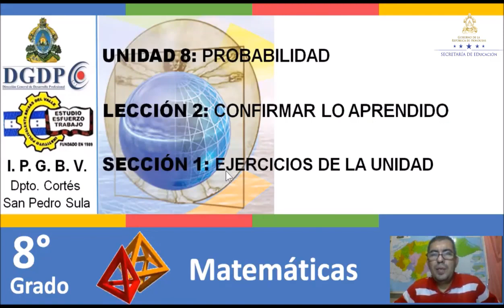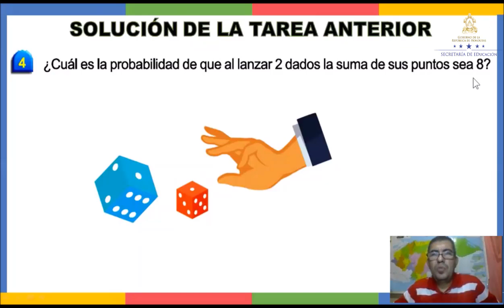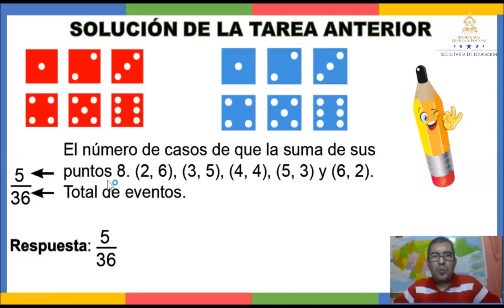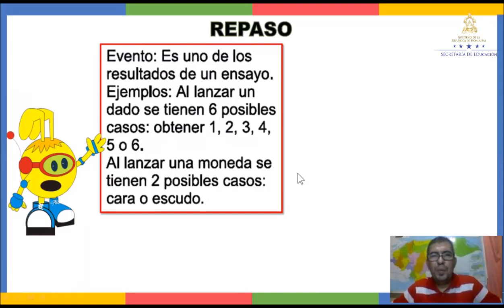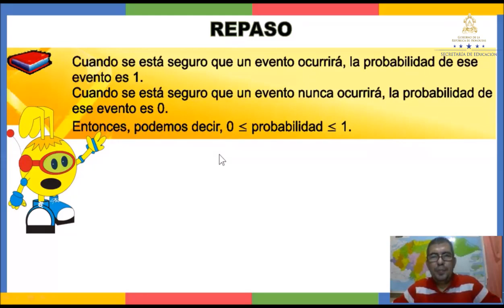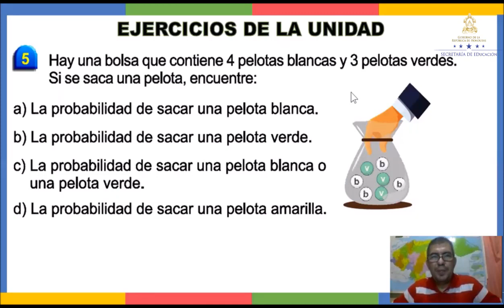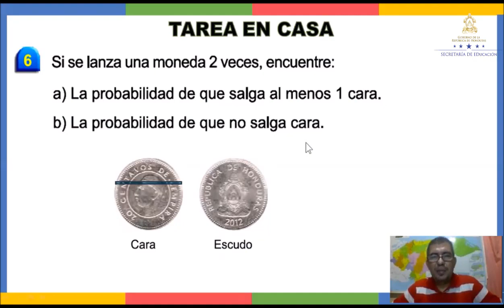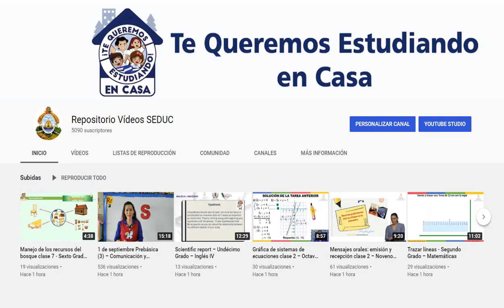Repaso y ejercicios de la unidad 3 – Octavo Grado - Matemáticas